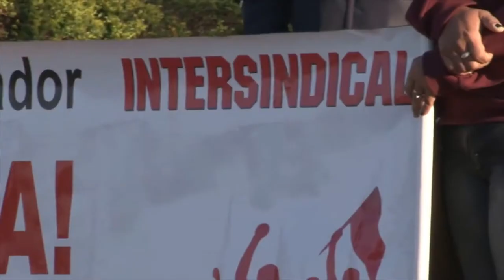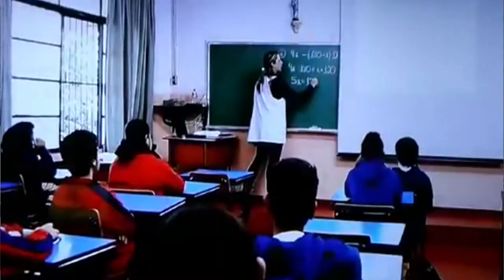Intersindical e a Federação Sindical Mundial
A Federação Sindical Mundial (FSM) tem princípios claros na defesa dos direitos trabalhistas. São princípios comuns aos da Intersindical que vai se filiar à FSM.  O cubano Ramon Cardona, secretário da FSM América Latina e Caribe, foi o convidado de honra neste encontro. Se os patrões se organizam e são os mesmos em diferentes partes do mundo, os trabalhadores também precisam se organizar , se globalizar.